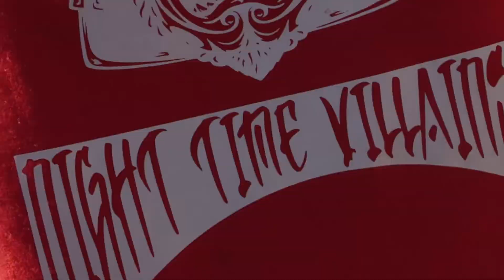That Thing - Tha Collective